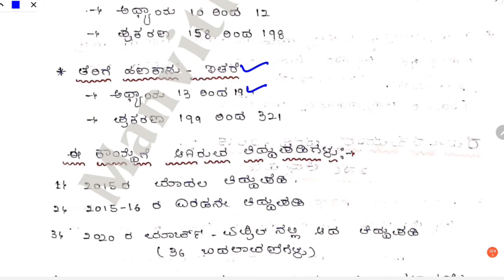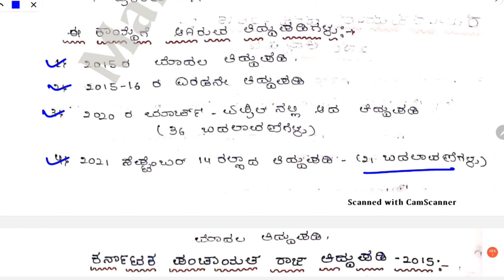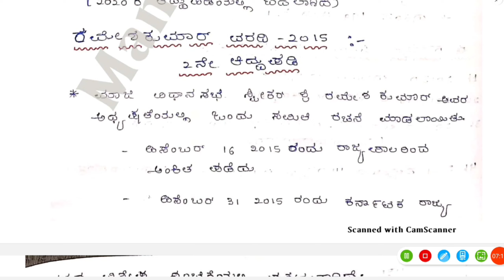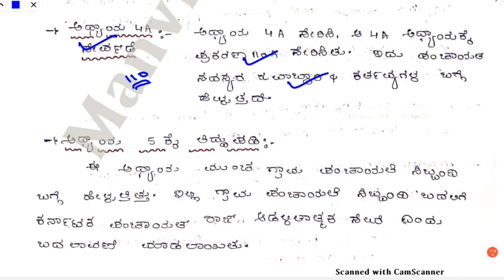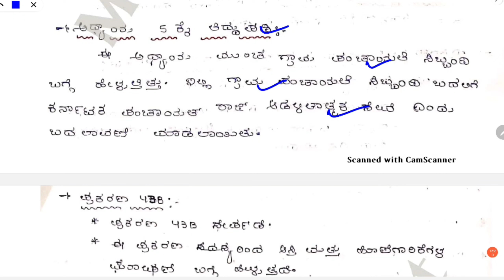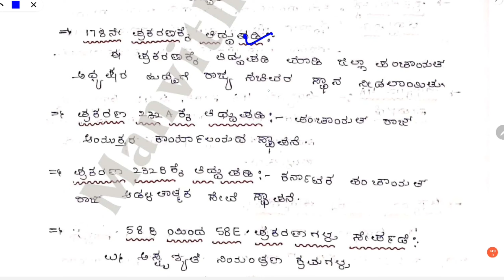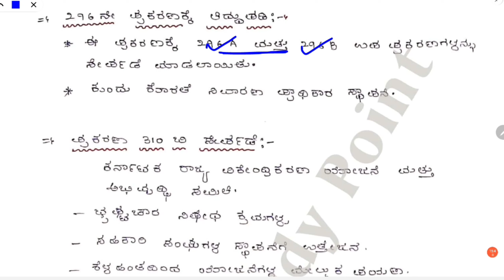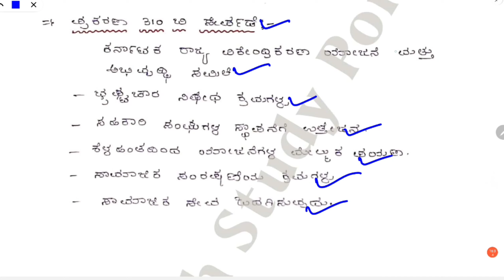PART-10| ಕರ್ನಾಟಕ ಪಂಚಾಯತ್ ರಾಜ್ ತಿದ್ದುಪಡಿಗಳು| 1 & 2ನೇ ತಿದ್ದುಪಡಿಗಳು|PDO classes in kannada| PDO Class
PDO Classes:-
PART - 10 :

ಈ ವೀಡೀಯೋದಲ್ಲಿ
      ಕರ್ನಾಟಕ ಪಂಚಾಯತ್ ರಾಜ್ ತಿದ್ದುಪಡಿಗಳು
              ಮೊದಲನೇ ತಿದ್ದುಪಡಿ
  ರಮೇಶ್ ಕುಮಾರ್ ವರದಿ - ಎರಡನೇ ತಿದ್ದುಪಡಿ
ಬಗ್ಗೆ ಸಂಪೂರ್ಣವಾದ ಮಾಹಿತಿ ಇದೆ, ಆದ ಕಾರಣ ವಿಡಿಯೋವನ್ನು ಕೊನೆಯ ತನಕ ನೋಡಿ.